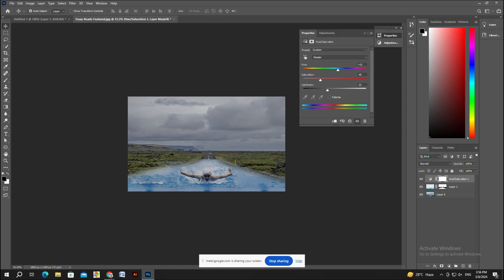film shortfilm sort filmset short_film shortfilmshoot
The glow effect is a visual phenomenon that simulates emitted light surrounding an object or within an image. It adds a radiant aura, a mesmerizing shimmer that instantly captivates the eye. This effect finds applications across various fields, from enhancing artistic creations to adding realism in digital interfaces.